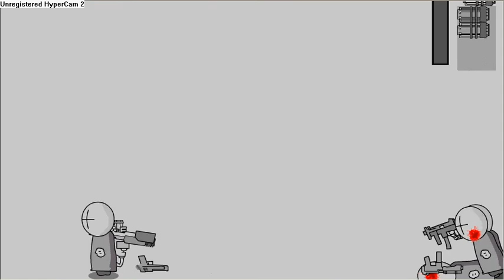Madness Combat game